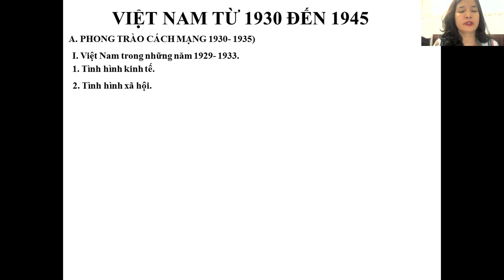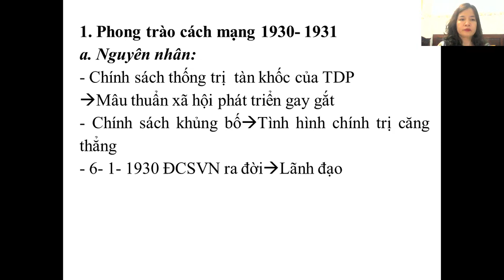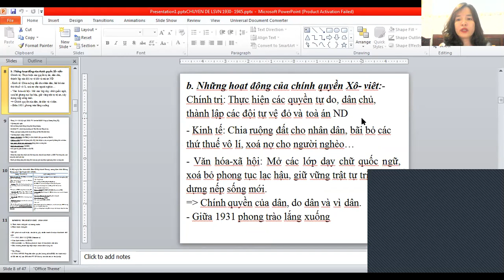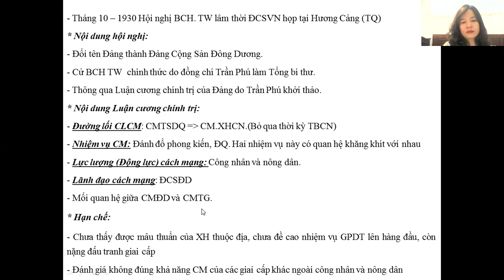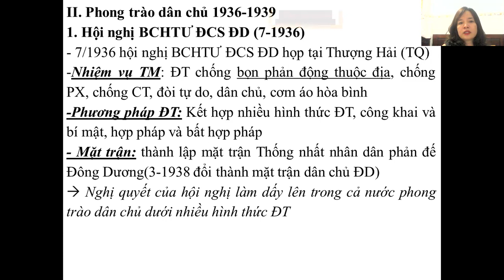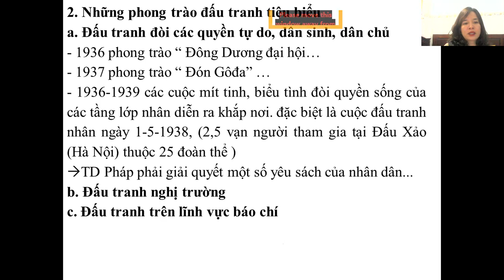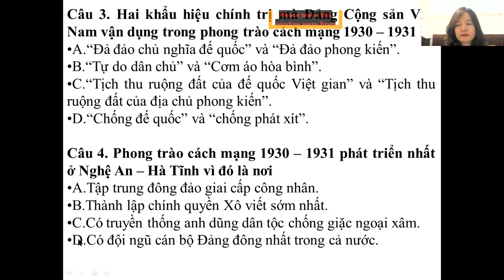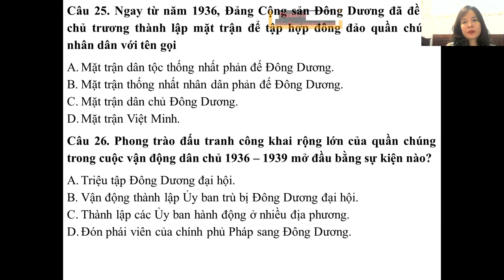LỊCH SỬ LỚP 12: CHUYÊN ĐỀ LỊCH SỬ VN 1930 - 1945